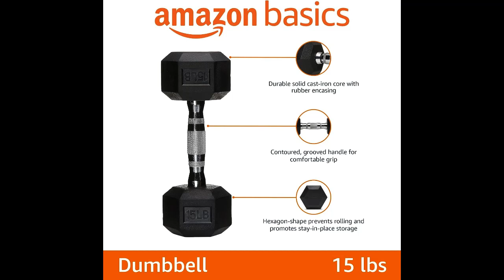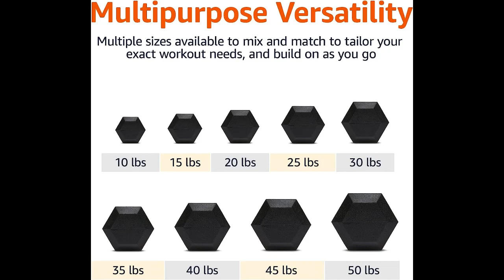Adjustable Strength Training Bench, Rubber Encased Exercise & Fitness Hex Dumbbell.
1-Design and produce fitness equipment for 20 years. Especially in WEIGHT BENCH, the bench was designed with advice of professional coach. You need a durable bench, Not a one month bench.
2-Made of commercial thickness steel, past thousands of weight test to ensure safety for workout everytime, Not the mendacious bench.
3-Designed a unique frame with triangular structure and made of heavy duty commercial quality steel which is very sturdy and durable; All this is important in your workout.
4-Non-slip grip with textured surface; contoured handle ensures a comfortable hold.
5-Available in multiple sizes to mix and match for specific workout needs and to expand on over time.
6-Ideal for resistance training at home or gym; great for arms, chest, back, core, and legs.